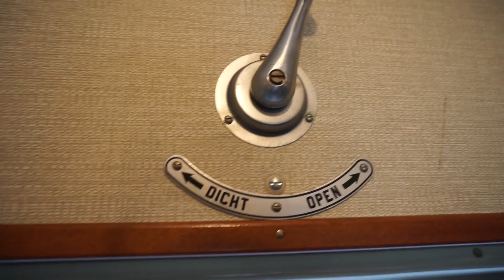Afscheid kruispunt Blauwkapel (14 mei 2022)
Op 14 mei 2022 werd afscheid genomen van de bijzondere spoorkruising bij Utrecht Blauwkapel. Dat gebeurde met een paar ritten met oude treinen van het Spoorwegmuseum. In een van die treinen zat ik. Een filmverslag met een persoonlijk tintje. Zie ook dit filmpje over de laatste dagen van kruispunt Blauwkapel (met luchtopnamen)